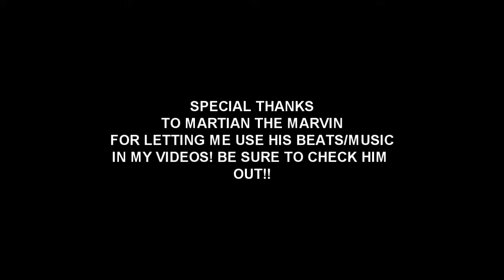Super Secret Life of a Male Teenager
i finally had time to make a video!

thanks again to martianthemarvin! check him out!